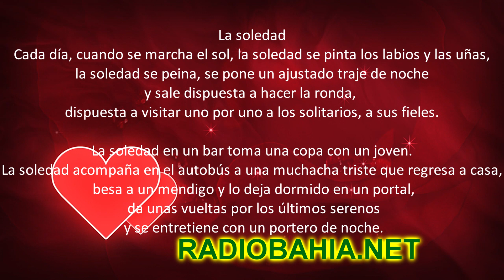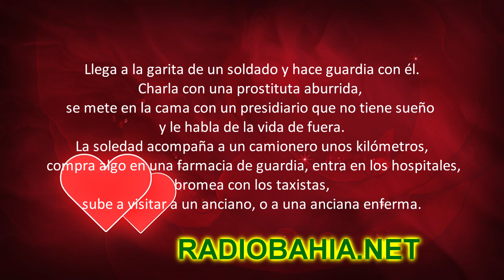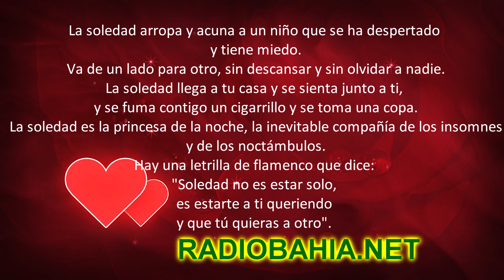LA SOLEDAD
Cada día, cuando se marcha el sol, la soledad se pinta los labios y las uñas, la soledad se peina, se pone un ajustado traje de noche y sale dispuesta a hacer la ronda, dispuesta a visitar uno por uno a los solitarios, a sus fieles. ​La soledad en un bar toma una copa con un joven.La soledad acompaña en el autobús a una muchacha triste que regresa a casa, besa a un mendigo y lo deja dormido en un portal, da unas vueltas por los últimos serenos y se entretiene con un portero de noche. ​Llega a la garita de un soldado y hace guardia con él.Charla con una prostituta aburrida, se mete en la cama con un presidiario que no tiene sueño y le habla de la vida de fuera.La soledad acompaña a un camionero unos kilómetros, compra algo en una farmacia de guardia, entra en los hospitales, bromea con los taxistas, sube a visitar a un anciano, o a una anciana enferma.La soledad arropa y acuna a un niño que se ha despertado y tiene miedo. ​Va de un lado para otro, sin descansar y sin olvidar a nadie.La soledad llega a tu casa y se sienta junto a ti, y se fuma contigo un cigarrillo y se toma una copa. ​La soledad es la princesa de la noche, la inevitable compañía de los insomnes y de los noctámbulos. ​Hay una letrilla de flamenco que dice:“Soledad no es estar solo,es estarte a ti queriendoy que tú quieras a o